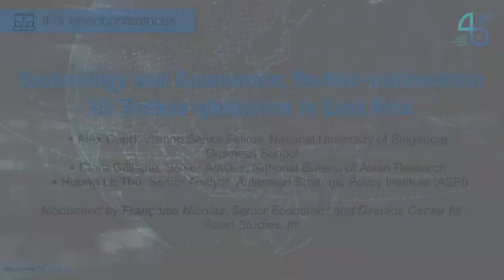Technology and Economics: Techno-nationalism VS Techno-globalism in East Asia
The online debate "Technology and Economics: Techno-nationalism VS Techno-globalism in East Asia" was held on November 25, 2020.

Key themes:
• Protectionism and globalism in East Asia
• Geopolitics and technology value chains
• The vendor dilemma and 5G roll-out in Northeast and Southeast Asia

- Alex Capri, Visiting Senior Fellow, National University of Singapore Business School
- Clara Gillispie, Senior Advisor, National Bureau of Asian Research
- Huong Le Thu, Senior Analyst, Australian Strategic Policy Institute (ASPI)

Moderated by Françoise Nicolas, Senior Economist and Director, Center for Asian Studies, Ifri